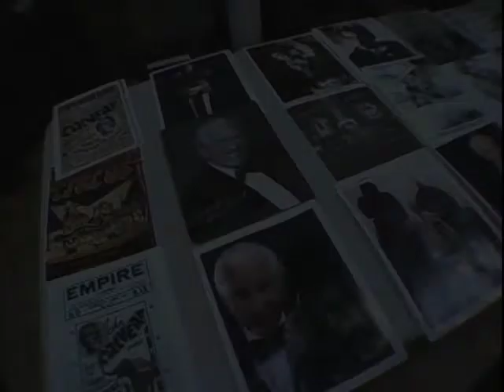John Calvert Magic Show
John Calvert, 97, performs for the Oakland Magic Circle on Jan. 6, 2009. He has been performing magic since 1934 and is booked at the Palladium in London on his 100th birthday.